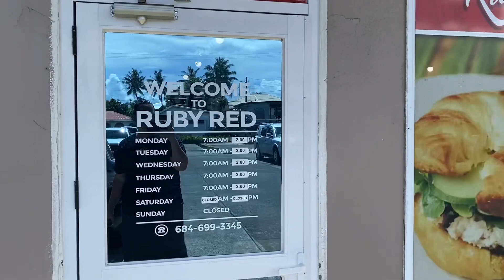Ruby Red in American Samoa Healthy living ,Healthy Lifestyle 😍